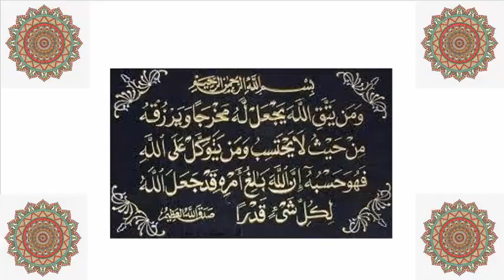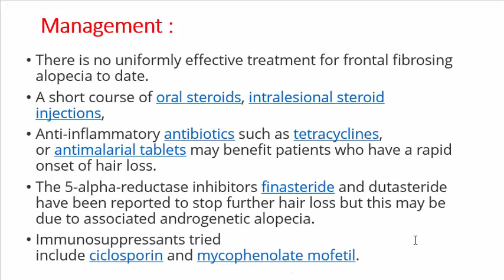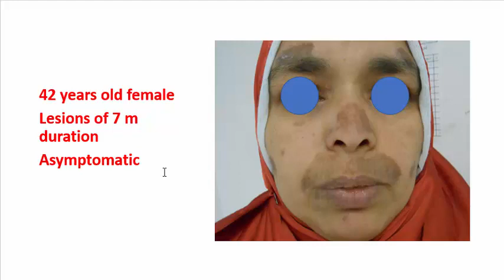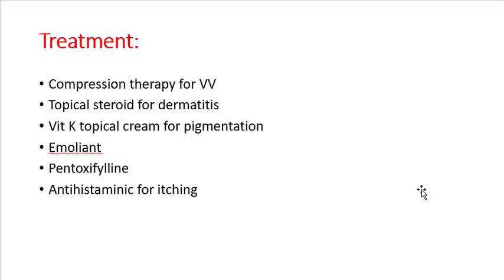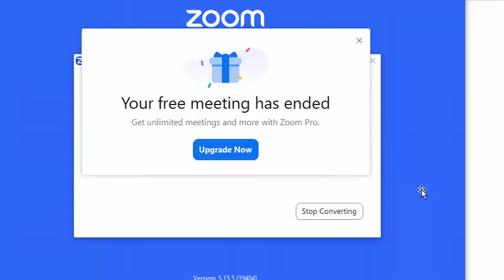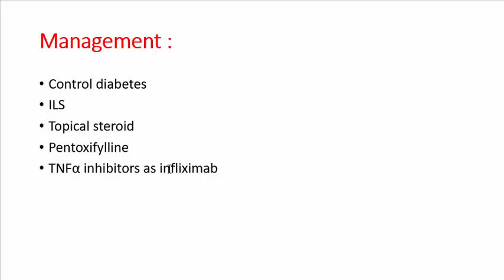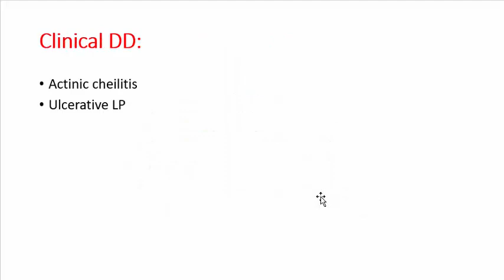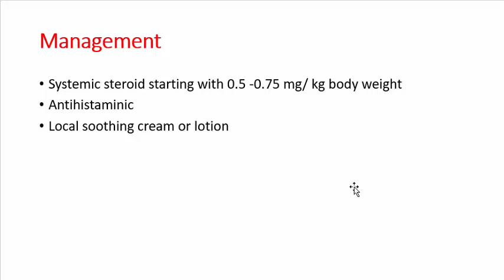قناة تعليمية للاستاذة الدكتورة غادة رسلان تخص الجلدية والليزر والرشاقة والتجميل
Case discussion 29923